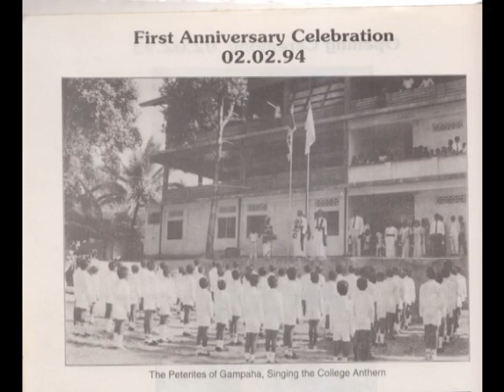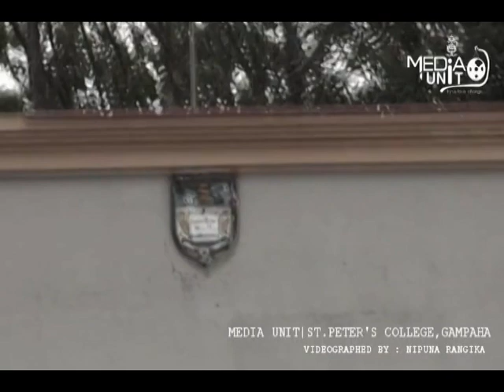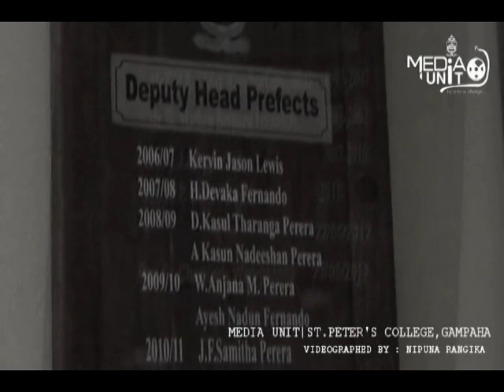St. Peter's College Gampaha Branch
This is all about the awesome history of St. Peter's College Colombo north(Gampaha Branch). SPC Gampaha branch is the very first branch school of Sri Lanka, founded on 2nd of Feb. 1993. It's Still running as a branch of St. Peter's College Col-04.